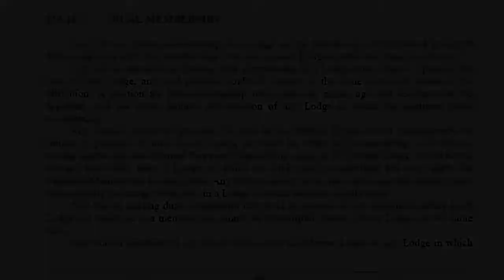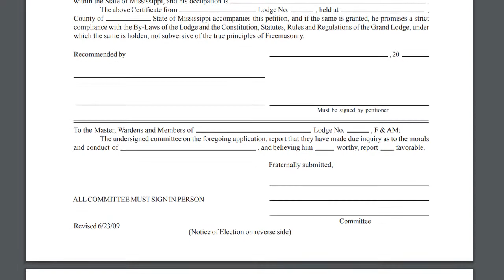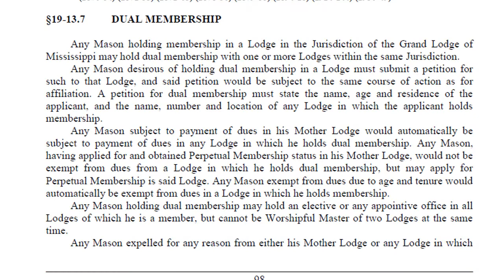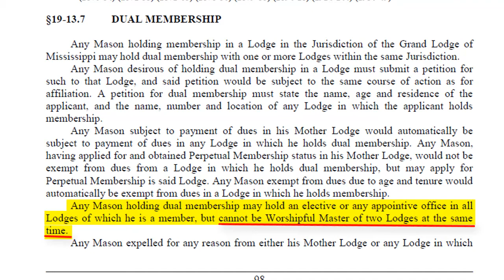Q&A: Dual and Plural Membership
Sprig of Acacia Pin
MM Lapel Pin
S&C Cufflinks

So maybe your work schedule changes and it makes it hard to attend your home lodge. Another lodge meets when you can attend, but you don't want to just visit, you want to be a member there too.

Do you have to leave your home lodge, or can you be a member of both?

Good news, you can be a member of both - it is called Dual Membership. And, should that other lodge be in another state you can likely join them too, which is called Plural Membership.